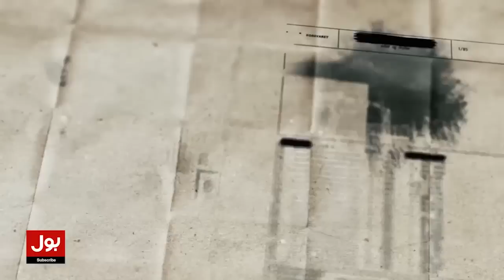Rana Sanaullah Big Statement | Who Attacked Pervaiz Elahi House? | Breaking News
pervaiz elahi | pervaiz elahi house raided | Rana Sanaullah | Rana Sanaullah Broke The Silence | Pervaiz Elahi Latest News |